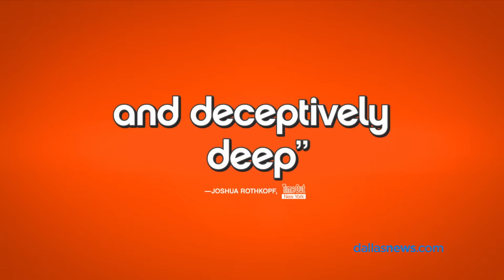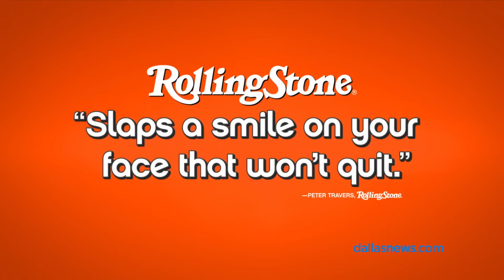Movie critic Chris Vognar interviews actors from "Everybody Wants Some"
Actors J. Quinton Johnson and Wyatt Russell talk about the Linklater vibe, the importance of the hangout, playing baseball and starring in Richard Linklater's new movie, "Everybody Wants Some." The film opens April 8. Look for Chris Vognar's interview with Linklater at guideIive.com.